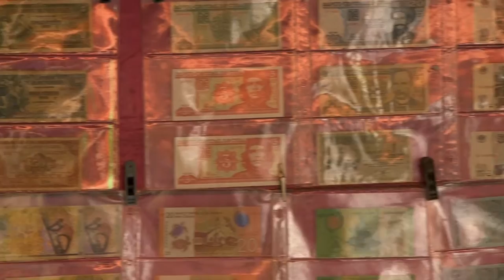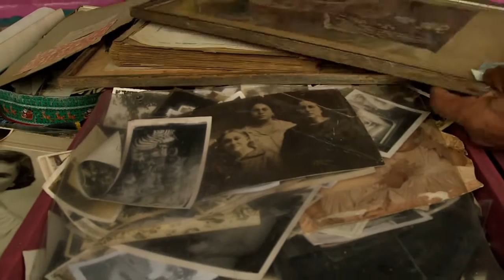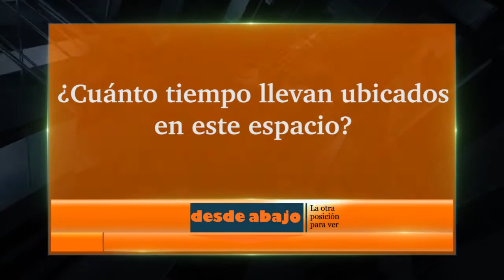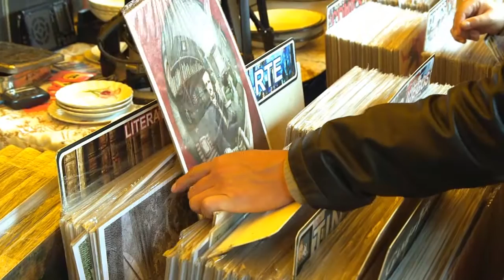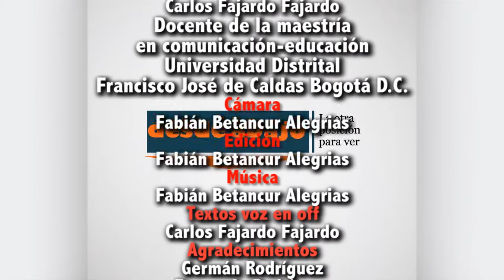Mercado de las pulgas de San Alejo, Bogotá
SERIE: ARTISTAS VIDA Y OBRA
DIRECTOR: CARLOS FAJARDO FAJARDO
MUSICA Y EDICIÓN: FABIAN BETANCUR ALEGRIAS

En la carrera séptima con calle 24 está ubicado el Mercado de las Pulgas de San Alejo en Bogotá. Allí, en medio de una proliferación de objetos, imágenes citadinas, nos internamos para explorar y registrar este micro-mundo urbano, esta síntesis de la ciudad y de los ciudadanos consumidores.
El Mercado de las Pulgas, más que un lugar físico, es una vitrina comunicativa y alternativa, donde se exponen los procesos locales y globales mercantiles de la actualidad. Y es el caminar y lo que aquí se establece como actividad central para visitar estos lugares de ofertas y demandas, convertidos en espectáculo, asombro, añoranza, nostalgia, reivindicación del tiempo que dejó tatuadas sus marcas en nuestra arena fugaz.